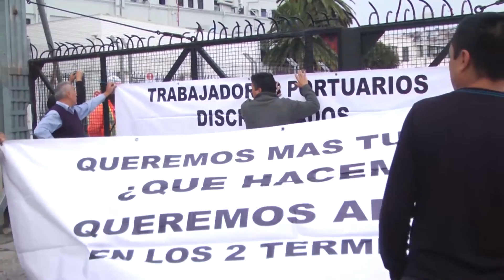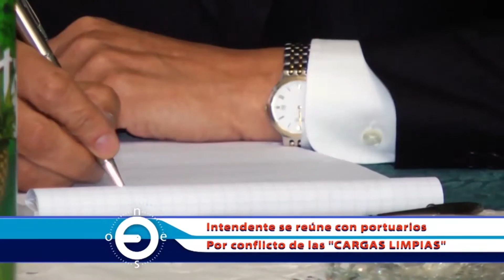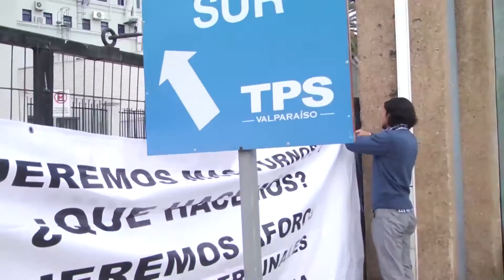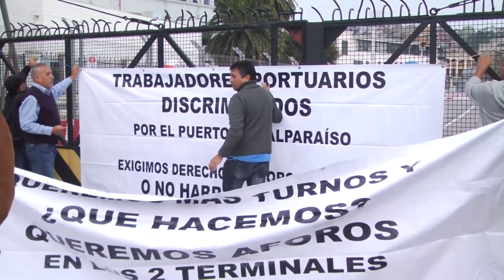BAEZA RESPONDE A CRÍTICAS POR PARO DE CRUCEROS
Trabajadores portuarios refutaron críticas por paro de cruceros y señalaron que fue una medida extrema ante la indolencia de las autoridades por no solucionar el conflicto de las "cargas limpias"